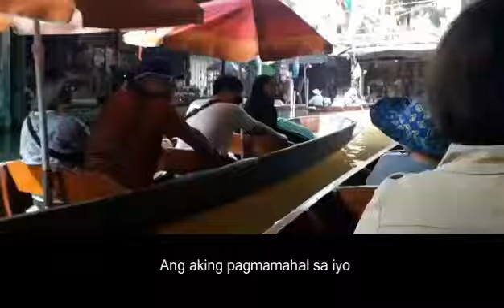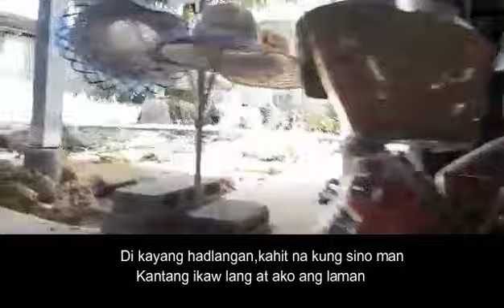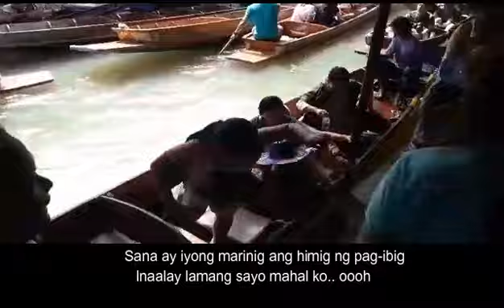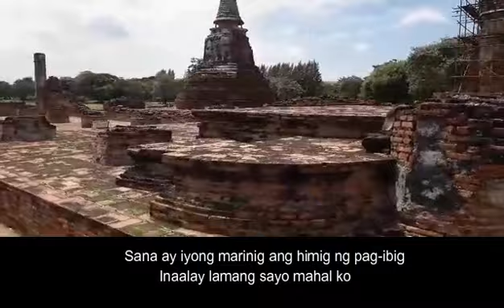Walang Pamagat || Original Composition || Reagan B Vlogs